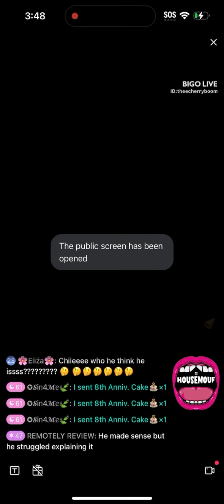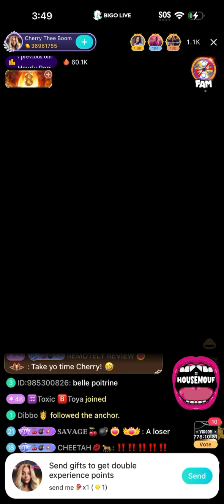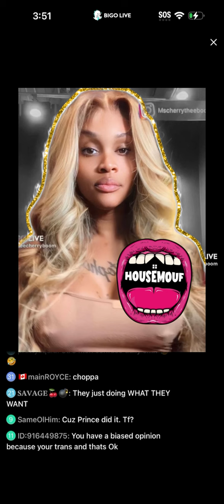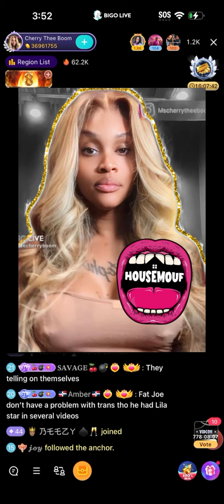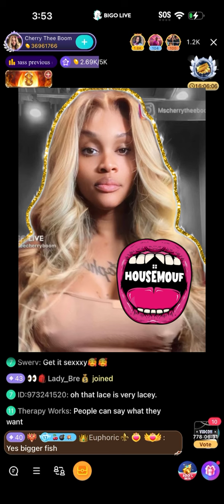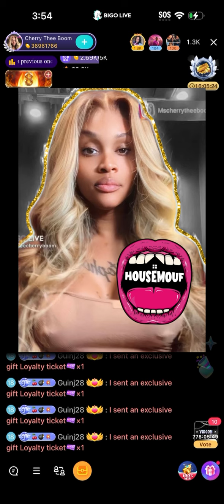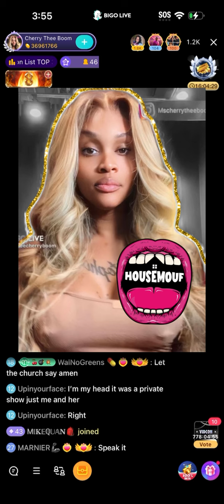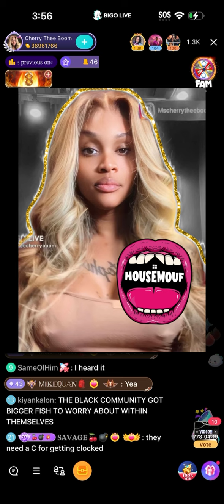Cherry thee Boom READS Fat Joe after criticizing the 🌈 community & feminine rappers (AUDIO ONLY)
April29